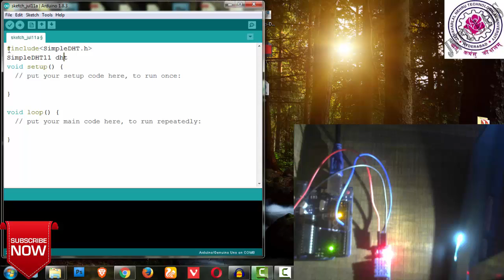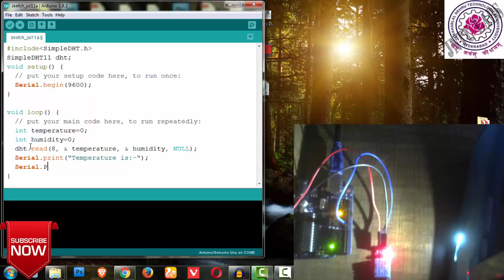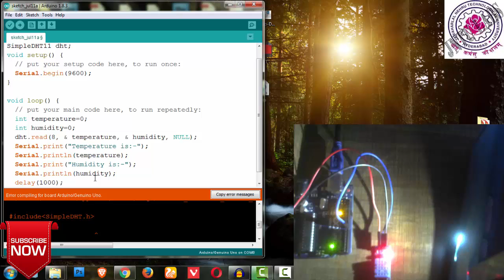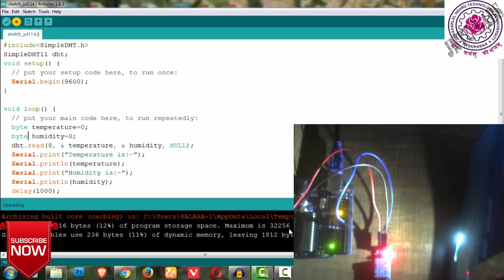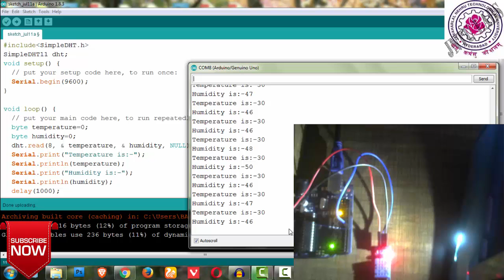Code Explanation and Live Demonstration of DHT11 Sensor with Arduino Uno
Code Explanation and Live Demonstration of DHT Sensor with Arduino

The arduino board i have used here can be buy from :-
Cost you:-Rs 480.
Cost you-Rs476.
Note:- If you buy for less amount you will not get AtoB Cable.

GPS:-
Cost you :- Rs1199
Cost you:- Rs980
Note:- This is not the one i have used.

Best Arduino Starter Kit
Cost you Rs:-681
Cost you Rs:-2100.

Bluetooth Which i have used:-
Cost you Rs:-445
Cost you Rs:-336
Note:-Buy only Transceiver Module HC-05

RFID Reader Module which i have used:-
Cost you Rs:-499
Cost you Rs:-489
Note:- This is only reader tages are not given you should buy them Seperately.

RFID Tags which i have used:-
Cost you Rs:-449
Note:-The above link is pack of 25 cards.

IR Sensor which i have used
Cost you Rs:-179
Cost you Rs:-118
Cost you Rs:-182
Note:- Buy good Quality if it is for project.

USB To Serial Converter Module
Cost Rs.165
Cost Rs.199
Note:- The modele i used is not so Effective but Buy The ablove Modles it is Good.

DHT11 Sensor
Cost Rs.240
Cost Rs.165
Cost Rs.170 Best